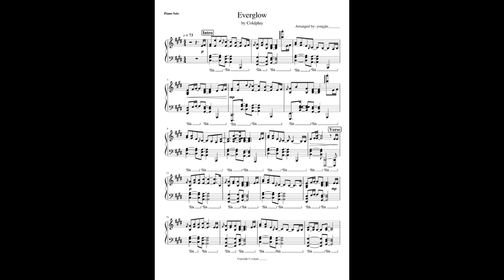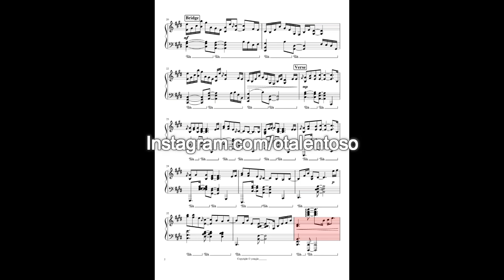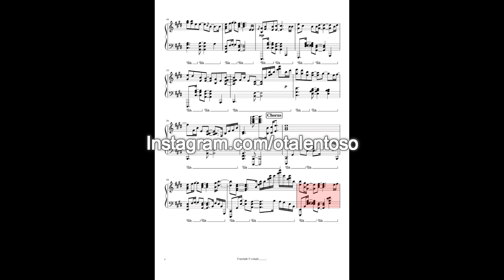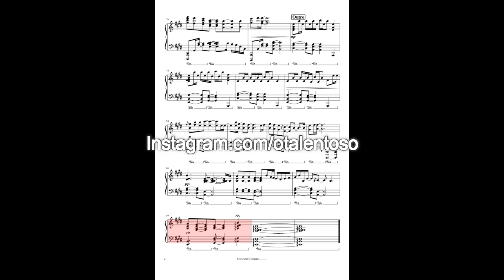Coldplay-Everglow (Piano Cover) + SHEET Partitura Intermediary